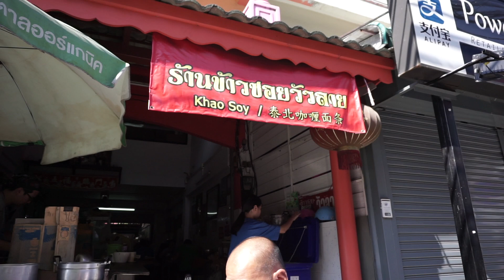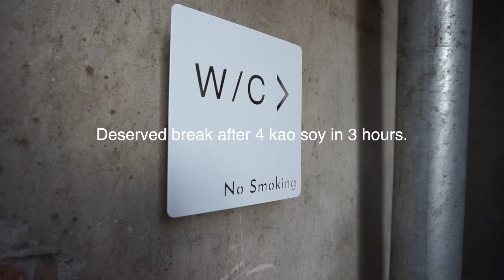Best Khao Soi TOP 5 Chiang Mai (2020) - $1.5 STREET FOOD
What are the top 5 restaurants to get Khao Soi in Chiang Mai?
I tried all of them in one day and here are my thoughts.
What is a Khao Soi?
It is a soup made with a mix of deep-fried crispy egg noodles and boiled egg noodles, pickled mustard greens, shallots, lime, ground chillies fried in oil, and meat in a curry-like sauce containing coconut milk.

The list of the restaurants:
1. Khao Soy Mae Sai, 8am - 4pm - 45 baht
2. Khao Soi Khun Yai, 10am- 2pm - 40 baht
3. Khao Soi Arak, 10:30am - 4pm  - 30 baht
4. Khao Soi Wulai,  9am - 3pm - 40 baht
5. Khao Soi Lung Prakit Kaat Gorm, 9am - 5pm - 45 baht

SEE YOU!